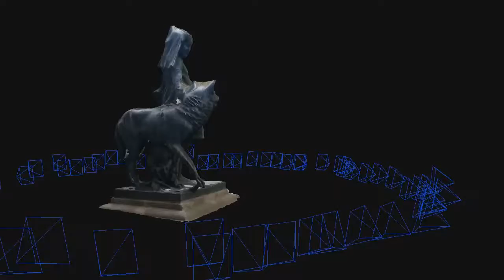Fontana in Barcelona